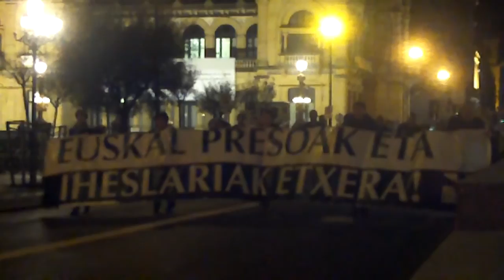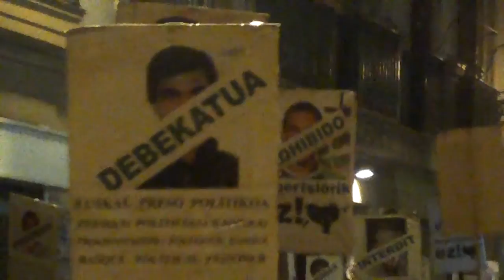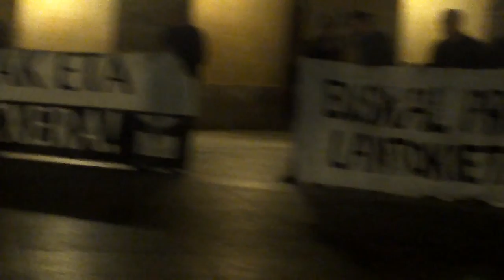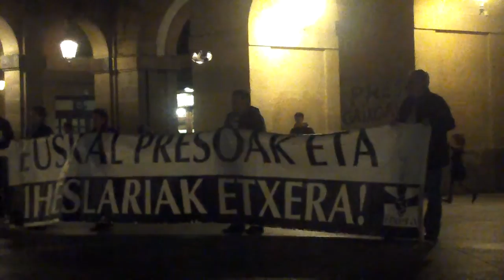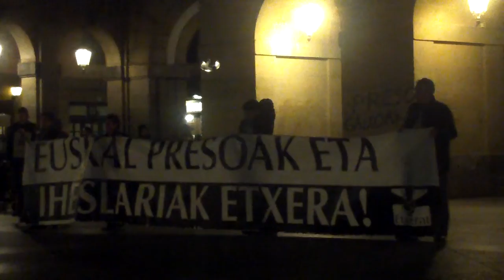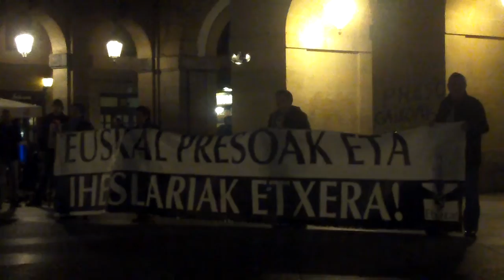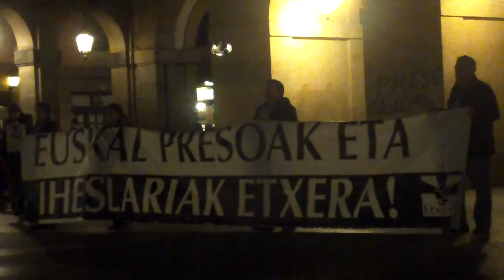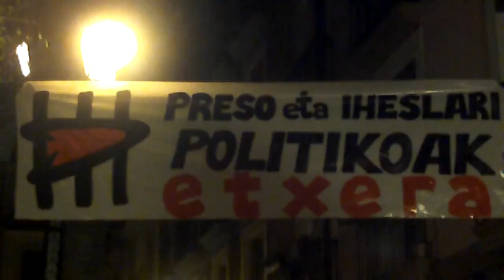Euskal presoak etxera Donostia 2014-11-28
Euskal presoak lantokietara! Azaroko azken ostirala, preso eta iheslari politikoen alde Donostian